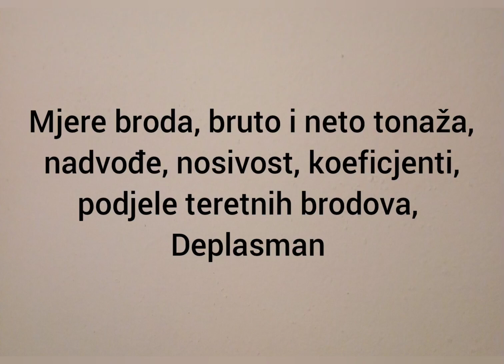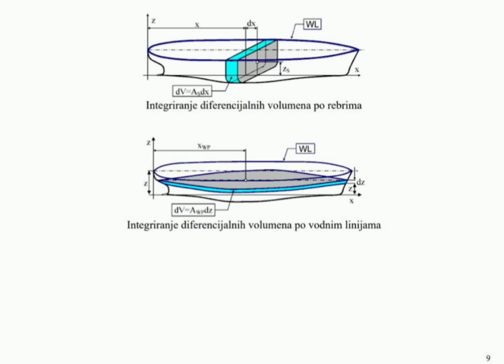Poznavanje broda 1. dio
Mjere broda, Koeficjenti, Deplasman